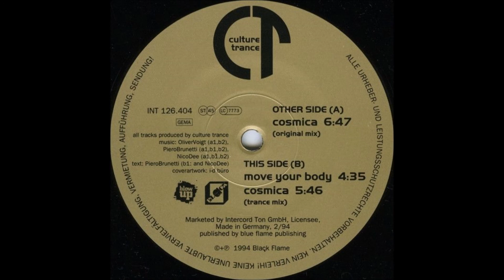Culture Trance - Cosmica (Trance Mix)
1994 Classic Trance